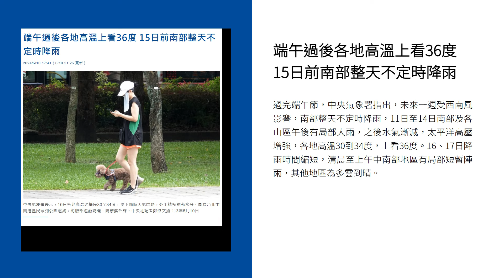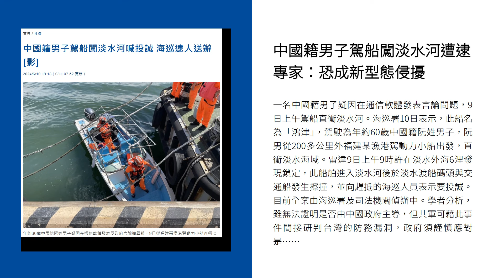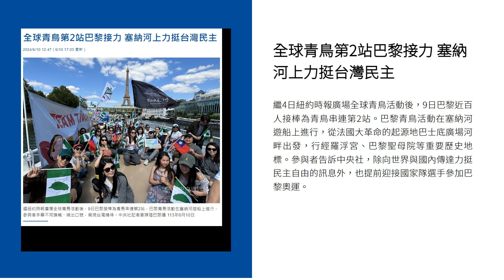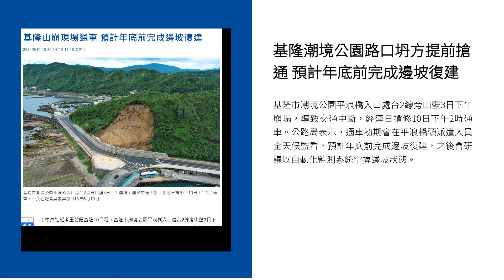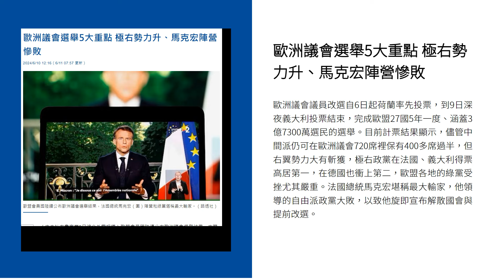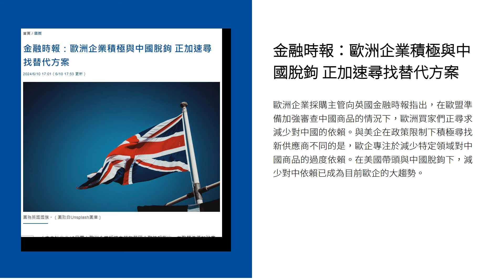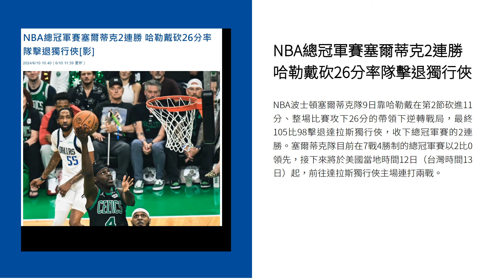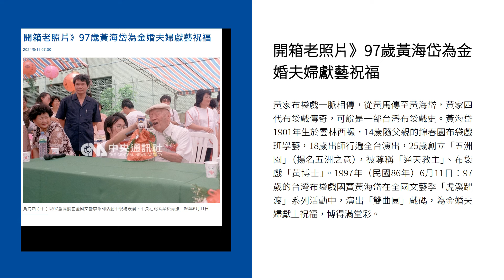新聞摘要 2024/06/11》端午過後各地高溫上看36度 15日前南部整天不定時降雨｜每日6分鐘 掌握天下事｜中央社 - 早安世界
● 端午過後各地高溫上看36度 15日前南部整天不定時降雨
● 中國籍男子駕船闖淡水河遭逮 專家：恐成新型態侵擾
● 中國巴基斯坦稱聯大2758號不容挑戰 外交部斥荒唐：決議未提台灣
● 全球青鳥第2站巴黎接力 塞納河上力挺台灣民主
● 基隆潮境公園路口坍方提前搶通 預計年底前完成邊坡復建
● 莊春仁中藥廠涉製偽藥流向5縣市 1週內回收下架
● 歐洲議會選舉5大重點 極右勢力升、馬克宏陣營慘敗
● 金融時報：歐洲企業積極與中國脫鉤 正加速尋找替代方案
● 超級電腦是什麼？AI運算為何不靠它不行？台灣布局一次看
● NBA總冠軍賽塞爾蒂克2連勝 哈勒戴砍26分率隊擊退獨行俠
● 開箱老照片》97歲黃海岱為金婚夫婦獻藝祝福